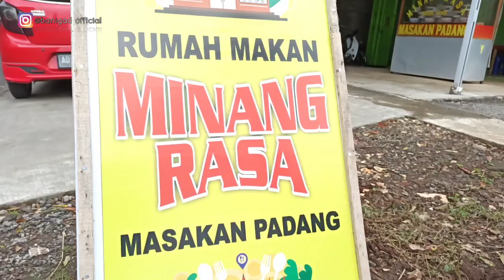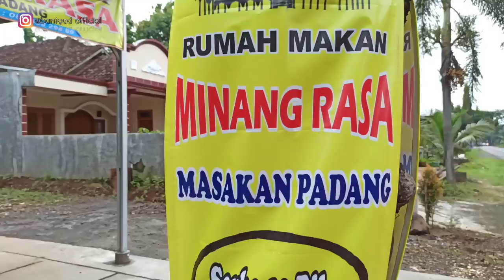NASI PADANG TERENAK DI NOGOSARI || NEMU HIDDEN GEMS LAGI || SEMUA SERBA SEPULUH RIBU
Halo Boyolali piye kabare? Sehat - sehat wae to...

Kali ini kita kulineran dan Nemu Hiddden Gems lagi,yaitu Nasi Padang Terenak di NOGOSARI. Banyak orang yang belum tahu tempat ini karena memang masih baru buka sekitar dua minggu.

Semua Serba Sepuluh Ribu murah banget kan? Biarpun murah tapi soal rasa sangat super super yummy. Kalian yang penggemar masakan padang bisa dicoba Nasi Padang Terenak Di NOGOSARI namanya Warung Padang Minang Rasa. Sebelum kalian kesana simak dulu videonya sampai habis ya. Kalau kesana kalian Jangan Kaget Nasi padang ini Lauk apapun cuma 10 k.

Keterangan     : Warung Padang Minang Rasa
Alamat             : Jl. Raya NOGOSARI Km 1, depan Toko Sakura
Google maps  :

Open                : Senin - Minggu pkl. 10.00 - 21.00 wib

Terimakasih sudah nonton video ini, ayo gabung jadi sobat Banigad dengan follow instagram Banigad channel :

Yuk dukung channel ini dengan kritik dan saran di kolom komentar dan jangan lupa Subscribe dan Share agar channel ini berkembang untuk share tempat wisata baru dan bisa membantu kuliner jalanan dan resto.